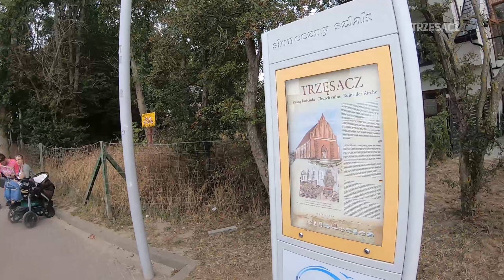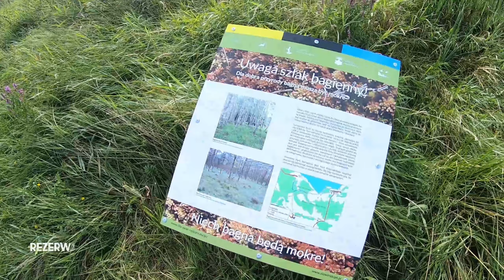Bikepacking Along The Polish Coast: Świnoujście - Hel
Join me and my friend to watch a short film from a bikepacking trip along the beautiful Polish coast from Świnoujście to Hel. It took us less than a week to complete it (~470km) in very variable, sometimes rainy weather, but it made us appreciate each sunset even more :)

Zapraszam do obejrzenia krótkiego filmu z wyprawy rowerowej po pięknym polskim wybrzeżu trasą od Świnoujścia do Helu. Zajęła niecały tydzień przy bardzo zmiennej, czasami ulewnej pogodzie, ale dzięki temu każdy zachód słońca docenialiśmy bardziej :)